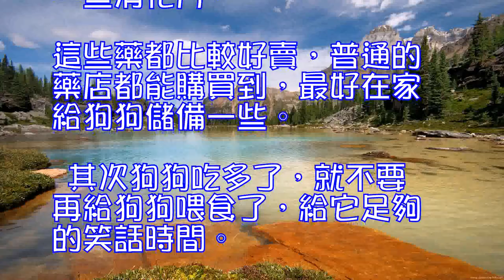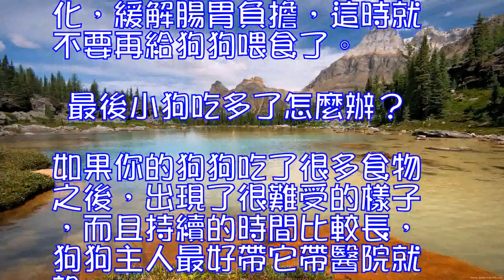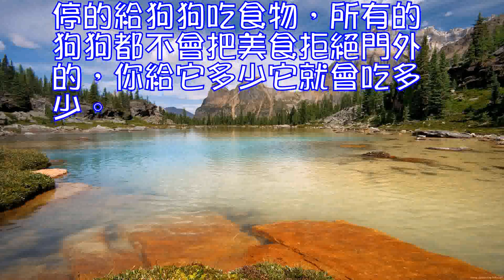小狗吃多了怎麼辦,小狗,狗狗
小狗吃多了怎麼辦？小狗的飲食應註意哪些問題？
 由於寵物主人喂養不科學，沒有規律性，導致狗狗暴飲暴食，結果吃多了消化不良，面對這種問題，我們該怎麼辦呢?下面小編就為你解答這一問題。
   小狗吃多了怎麼辦?
 第一，安慰小狗，讓它情緒穩定;
 第二，把小狗放在平坦地面，雙手大拇指沿寵物兩肋向後退慢慢推30下，再用四指輕輕按摩寵物腹部，不能用力;
 第三，把“健胃消食片”取兩片碾碎，摻進水裡或小狗最喜歡吃的食物裡，食物一定要少，一直按摩、安慰，第二天帶它去散步。
   如果這都還不行的話，那就該放大招了!
 1、首先需要禁食一天，一天之後可以給湯、稀飯等易於消化的流食。
 2、給狗狗吃些健胃助消化的藥物(比如益生菌)，有人喜歡給狗狗喝酸奶或者人用的乳酸菌，但這種做法是不正確的，狗狗和人的身體反應不一樣，所以成分有所不同，把握不好容易出現不良影響。建議的是給狗狗吃一些谷登益生菌，有助於狗狗腸胃消化，對於一般性狗狗拉稀、便秘具有輔助治療的作用，效果還是不錯，而如果發現狗狗拉稀或水樣便便且混有粘液、血液，咨詢獸醫後可根據醫囑喂服慶大黴素、黃連素。
 3、脫水嚴重的狗狗可以輸入糖鹽水、生理鹽水，復方氯化鈉。主人需多加護理，有2、3天就可以痊愈了。
 【小狗吃多了怎麼辦】小狗吃多了的處理方法
 有時候人們養狗狗的時候就像養小孩一樣總喜歡給狗狗吃很多，害怕狗狗沒吃飽，其實這種飼養方法是不對的，因為狗狗吃多了對狗狗的健康並不好，因為這容易造成狗狗的腸胃負擔，最後導致狗狗肥胖，所以在喂養狗狗我們一定要適量的喂養狗狗，但是如果狗狗吃多了怎麼辦，這就要我們平時對狗狗飼養方面要有一定的基礎了解。
   首先當狗狗吃多了，主人需要給狗狗吃一些谷登益生菌、酵母，消化狗狗的腸胃，降低腸胃負擔，就像我們人類吃多了一樣，會吃一些消化片。這些藥都比較好賣，普通的藥店都能購買到，最好在家給狗狗儲備一些。
 其次狗狗吃多了，就不要再給狗狗喂食了，給它足夠的笑話時間。同時主人還應該註意，這個時候不能帶狗狗出去玩或者最激烈的運動，最好讓狗狗漫步走一段時間，幫助它消化，緩解腸胃負擔，這時就不要再給狗狗喂食了。
 最後小狗吃多了怎麼辦?如果你的狗狗吃了很多食物之後，出現了很難受的樣子，而且持續的時間比較長，狗狗主人最好帶它帶醫院就診。暴飲暴食對狗狗而言，不是一個好習慣，會對狗狗造成一定的傷害，還會影響到狗狗健康成長。
 在平時生活中，狗狗主人一定要學會如何科學正常的喂養寵物 狗，並根據狗狗自身的需求為其準備食物，不要怕狗狗吃不飽，每天不停的給狗狗吃食物，所有的狗狗都不會把美食拒絕門外的，你給它多少它就會吃多少。